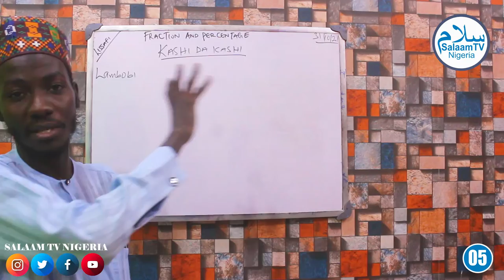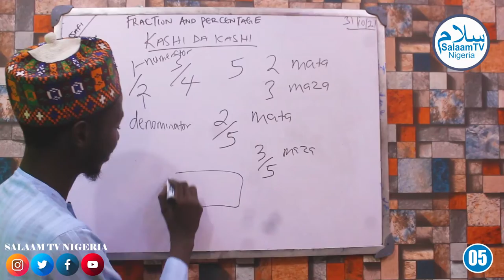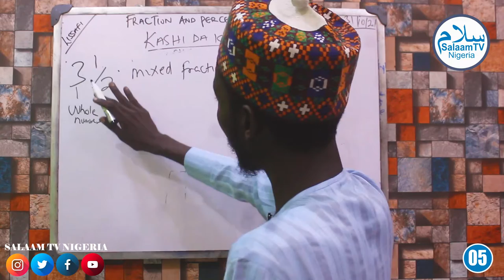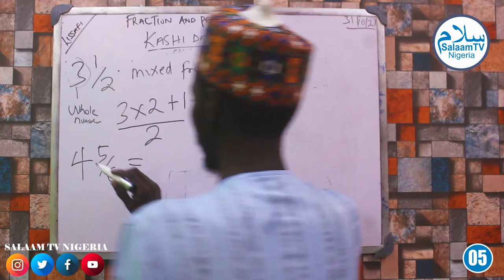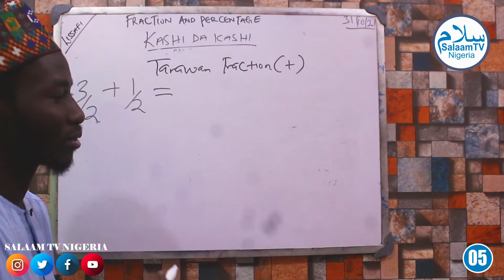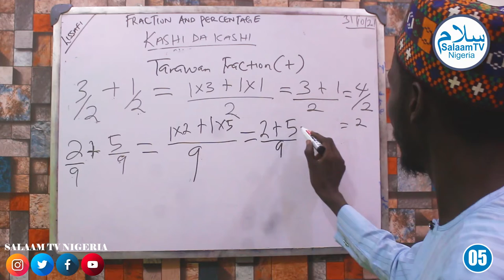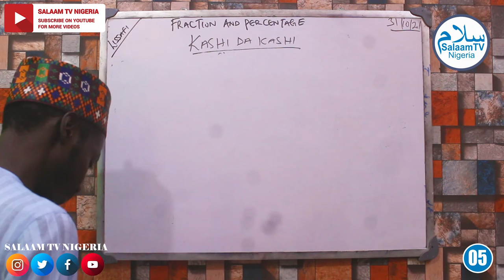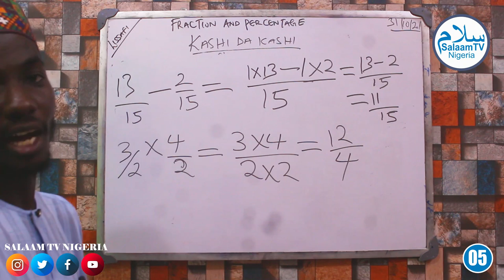Karatun Mathematics da Hausa_Episode 05 - Abubakar Sadiq Abdullahi